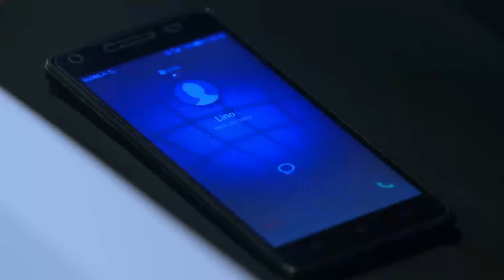Halik: Ace brings Jade to a hotel | EP 11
Ace brings Jade to a hotel.

Episode Cast:

Sam Milby (Ace) / Yam Concepcion (Jade)